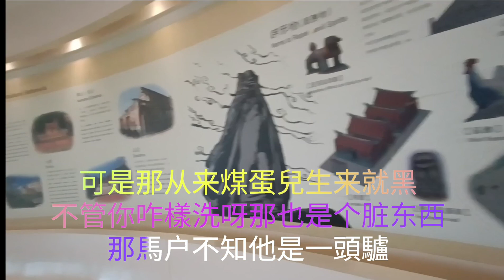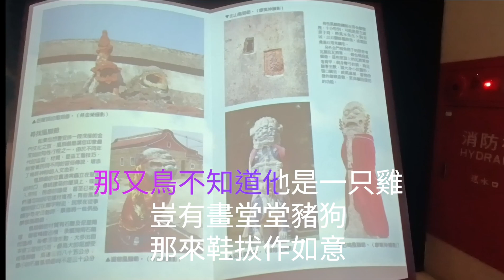《羅刹海市》刀郎 ∣ 中山林遊客中心 ∣攝影製片：張雲萍 ∣金門觀光旅遊景點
以古典閩南風格採以紅灰兩色為其建築特色的中山林遊客中心，位於金門縣金寧鄉中山紀念林內，除展示金門國家公園的源起之外，也展示有關金門歷史源流及傳統聚落建築，並概略性介紹自然生態及戰役史蹟。
中山林遊客中心以金門國家公園整體為展示主題，參觀本館得以了解金門的歷史背景、文化淵源和獨特的戰役史蹟及豐富的自然景觀資源，並了解國家公園為保護這些珍貴的文化資產及自然資源所做的努力。(文摘自金門國家公園)

《羅剎海市》

作詞Lyrics by：刀郎

作曲Composed by：刀郎

制作人Producer：刀郎

制作統籌Musical Co-ordination：張旖旎Judy

編曲Music Arranged by：刀郎

錄音Recorded by：刀郎

混音Mixed by：刀郎

母帶Mastered by：刀郎

嗩吶Suona：鄭福兵

電貝斯Bass：李軍

合聲Backing Vocal：刀郎

錄音室Recording Studio：Soundquake Studio

OP：刀郎

羅剎國嚮東兩萬六仟裏

過七沖越焦海三寸的黃泥地

只為那有一條一丘河

河水流過茍茍營

茍茍營當家的叉桿兒喚作馬戶

十裏花場有渾名

她兩耳傍肩三孔鼻

未曾開言先轉腚

每一日蹲窩裏把蛋來臥

老粉嘴多半輩兒以為自己是只雞

那馬戶不知道他是一頭驢

那又鳥不知道他是一只雞

勾欄從來扮高雅

自古公公好威名

打西邊來了一個小夥兒他叫馬驥

美豐姿 少倜儻 華夏的子弟

只為他人海泛舟搏風打浪

龍遊險灘流落惡地

他見這羅剎國裏常顛倒

馬戶愛聽那又鳥的曲

三更的草雞打鳴當司晨

半扇門楣上裱真情

它紅描翅那個黑畫皮綠繡雞冠金鑲蹄

可是那從來煤蛋兒生來就黑

不管妳咋樣洗呀那也是個臟東西

豈有畫堂登豬狗

哪來鞋拔作如意

愛字有心心有好歹

百樣愛也有仟樣的壞

女子為好非全都好

還有黃蜂尾上針

西邊的歐鋼有老闆

生兒維特根斯坦

他言說馬戶驢又鳥雞

到底那馬戶是驢還是驢是又鳥雞

那驢是雞那個雞是驢那雞是驢那個驢是雞

那馬戶又鳥

是我們人類根本的問題

本頻道僅為宣傳推廣優秀音樂作品 若喜歡他們的音樂請購買歌曲支持 音樂版權為歌手本人及其音樂公司所有，本頻道僅提供試聽，宣傳推廣，請選擇正版購買管道支援音樂人。
如版權方認為該影片有侵犯的行為，請與本頻道聯繫，本頻道將會徹底刪除該部影片。